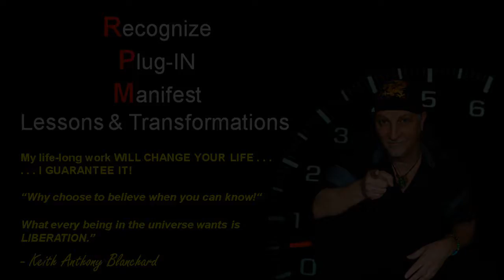Center of Light Radio - Glendys Morales: "Close To My Heart"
Title: "CLOSE TO MY HEART"

Glendys Morales shares with Center of Light Radio her personal Spiritual Development, the New Earth Partnerships, Cosmic Roots and the future of Human Kind.

Intuitive Healer & Counselor| Spiritual Teacher| Modern Shaman
Glendys is a natural born, self-taught Healer. She incarnated with the knowledge and understanding of human consciousness through many lifetime experiences as a Healer, Ascended Master, Oracle, Seer and Teacher. Her mission is one of unity, awakening, and raising human consciousness through mastery of one's self. Until the age of 25, Glendys was asleep in the illusion of this now reality, having forgotten her everlasting connection to the high realms and her Higher-Self. Then one day, she spontaneously experienced what she likes to call a "personal consciousness re-birth". After having successfully integrated her Higher-Self she now facilitates others to do the same through her Energetic Healing Techniques and Teachings. She now works as a Light Energy Healer, Modern Shaman Woman, Spiritual Teacher, Counselor and Consciousness Activator at LUMINICA HEALING.
"LUMINICA is the manifestation of all I Am. Is the exact dimensions and energetic frequencies from which I work, DIVINE LOVE. It is the core fire of my Teachings and Healing. It stands for my Cosmic Mission to UNITE consciousness through DIVINE in(power)ment. " Glendys Morales.